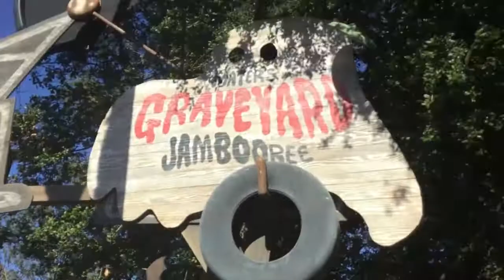Mater's Junkyard JamBOOree 2021